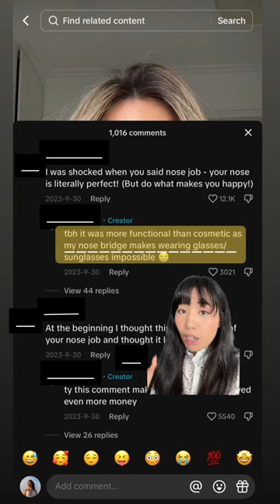Love my low nose bridge fit sunnies from Kay Tran Eyewear (@kaytran_eyewear on IG)